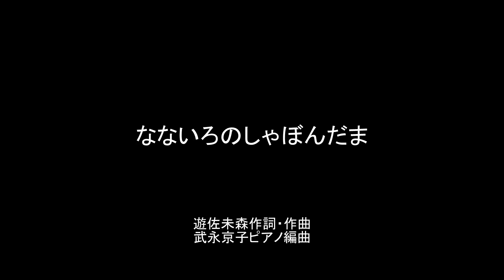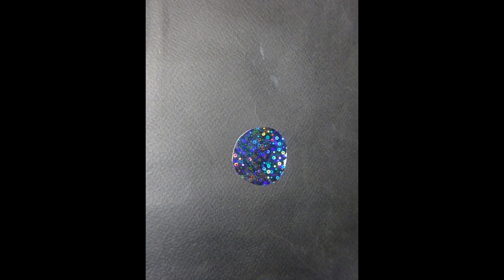なないろのしゃぼんだま(Cover） 遊佐未森作詞・作曲・武永京子ピアノ編曲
なないろの　しゃぼんだま
ぼくたちを　のせて
どこまでも　とんでゆけ
おおぞらの　たび

ふわり　ふわり　たかく
くもを　おいこしてゆく
そらの　うえに　いると
どんなふうに　みえる？

きみの　いえの　やねや
とおい　おやまの　むこう
ひろがる　あおい　うみ

かぜに　まけないで
おおぞらの　たび

おおぞらの　たび

NHKこどものうた楽譜集・おかあさんといっしょより

画像協力：真梨子先生